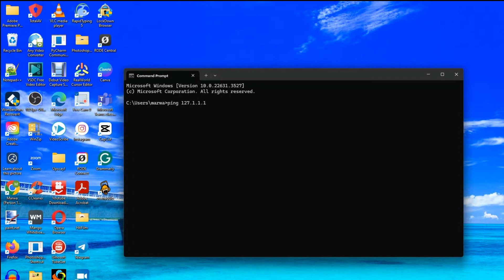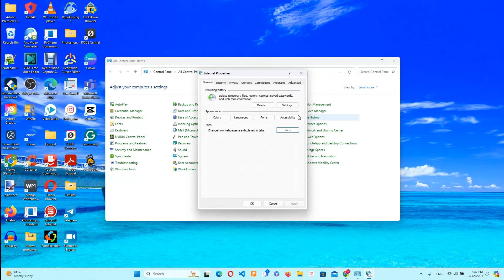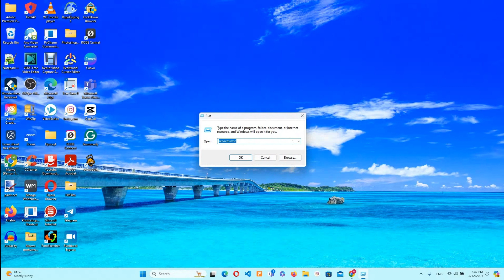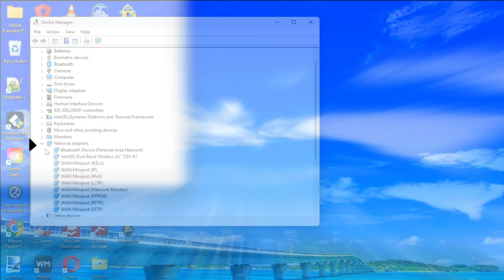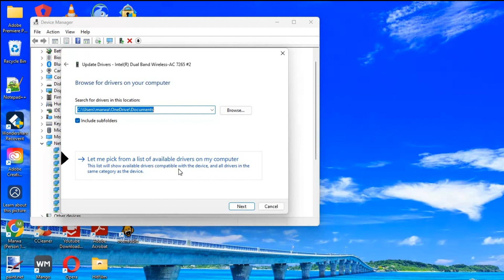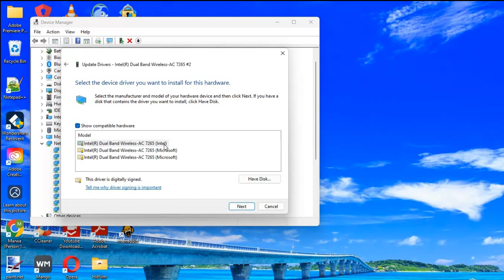حل مشكلة عدم عمل الواي فاي WIFI في ويندوز 10 - ويندوز 11 🔥🔥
في هذا الفيديو سوف نطرح عدة حلول في كيفية حل مشكلة عدم عمل الواي فاي في كل من ويندوز 10 و ويندوز 11
شاهد أيضاً
مساعدك المجاني بالذكاء الاصطناعي الجديد 💪 - PI ai ✅